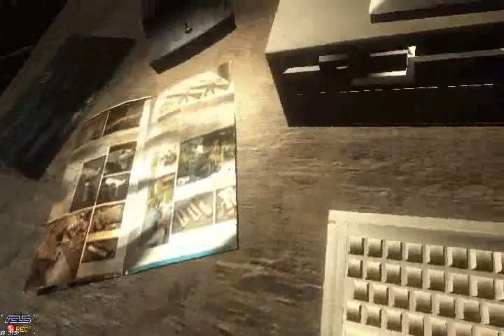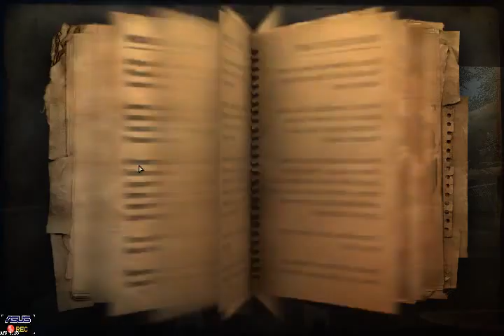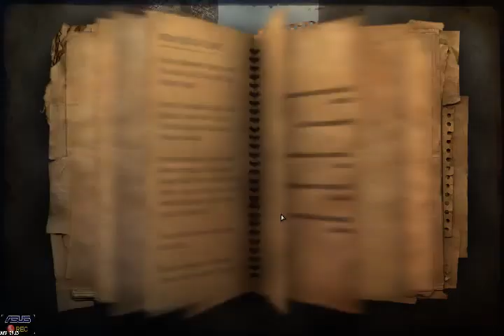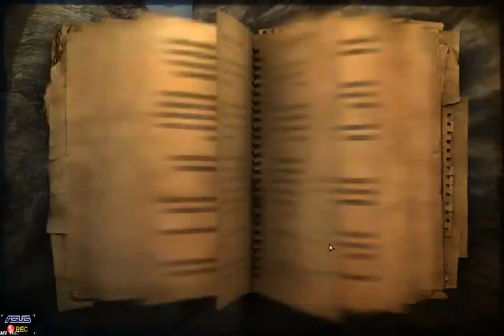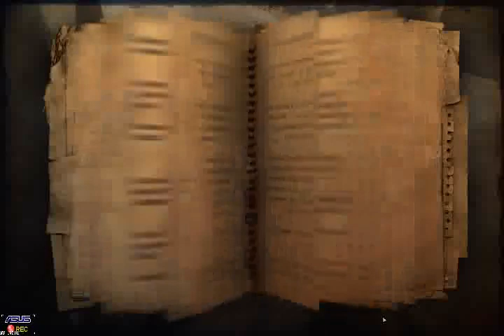Farcry 2 - Part 15 - (2011) [LSDN]